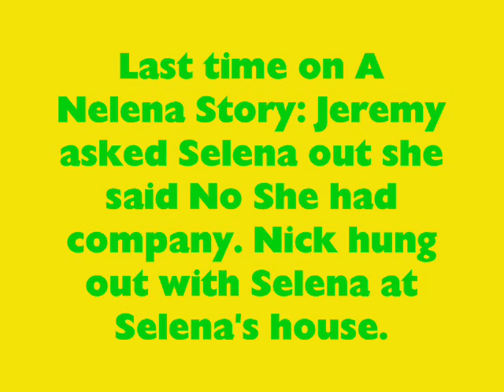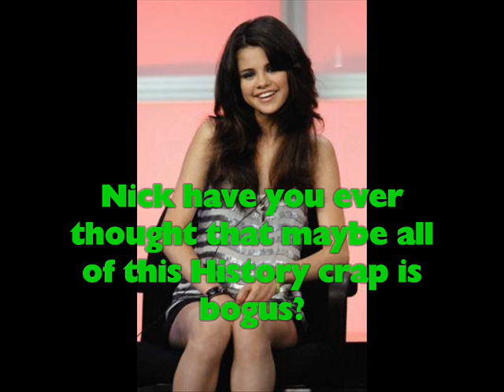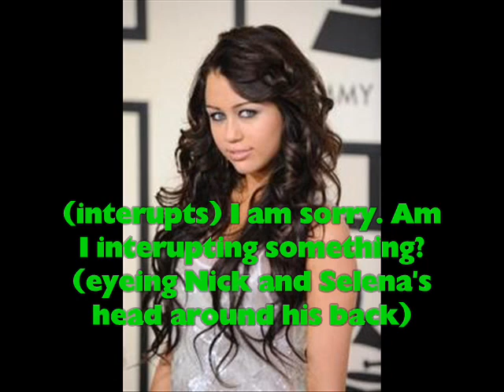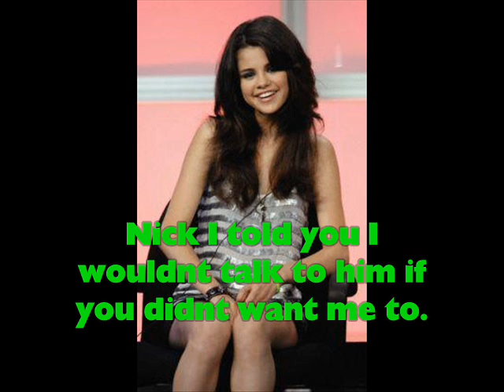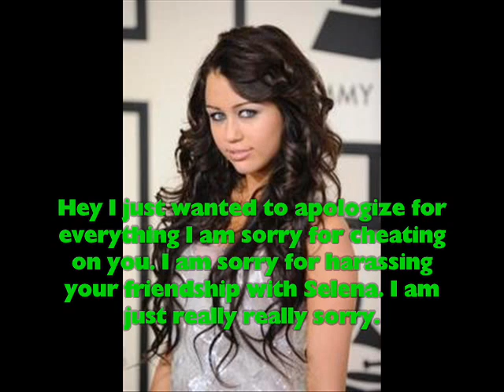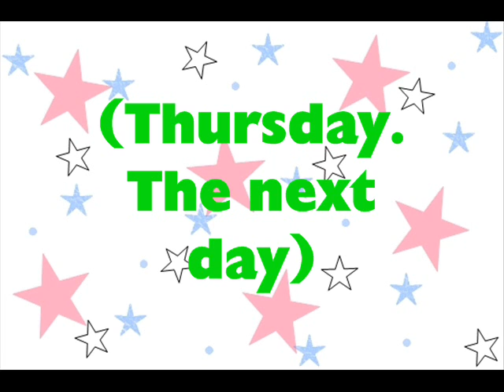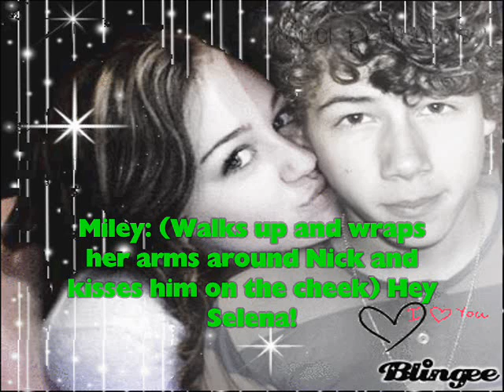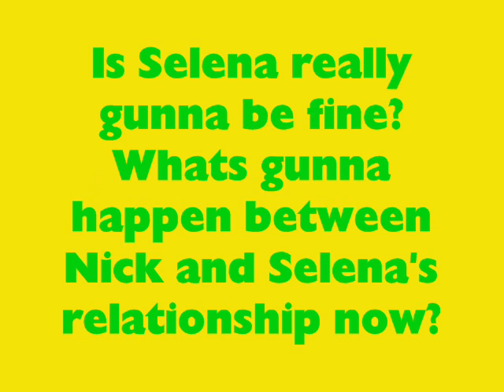A Nelena Story Ep. 14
Hey so here is episode 14 if you get confused about the ending part from 6:43 to the end plz leave a comment and I will explain it. cuz it really is sorta hard to comprehend.

Songs
Where is the love-Busted
Falling for you-Busted
Go Go Power Rangers-Power Rangers Theme